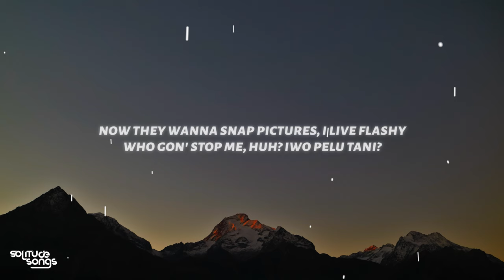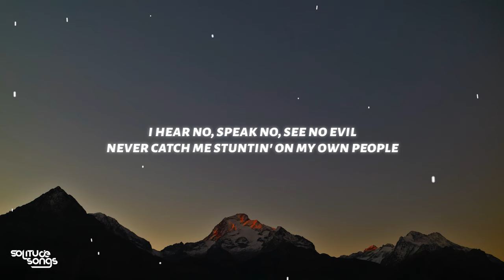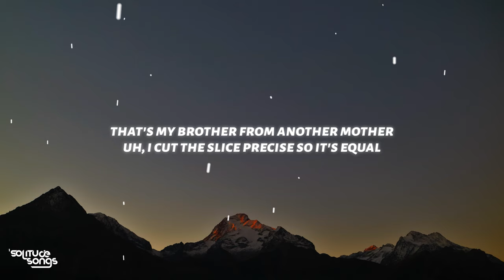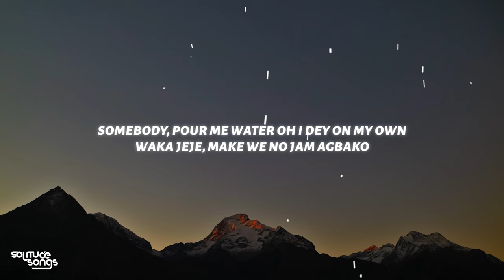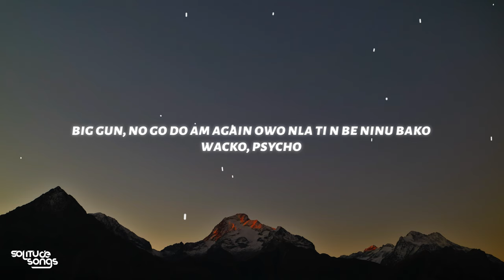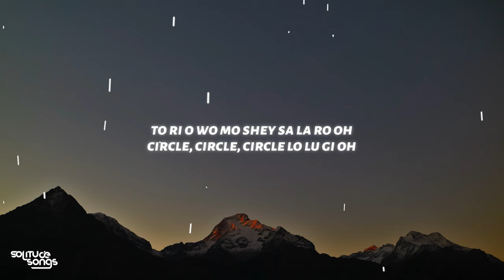Skepta, JAE5, Portable - Tony Montana (Lyrics)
♫ Skepta, JAE5, Portable - Tony Montana

◼️Lyrics:

[Intro]
(JAE5)

[Chorus: Portable]
Big Smoke pelu tobacco oh
Tony, Tony, Tony Montana oh
Wacko, psycho
I want to explode
Fire oh, ginger oh
Somebody, pour me water oh
I dey on my own
Waka jeje, make we no jam agbako

Yeah, I remember, nigbati ebi n pami
Breakfast, lunch, and dinner, we drink garri
Now they wanna snap pictures, I live flashy
Who gon' stop me, huh? Iwo pelu tani?
Impossible, every day's a celebration
This one for all my people that couldn't make it
Spend nights on a blue mat in the station
I said "No comment," just to make a statemеnt
How they hate me 'causе I'm winnin'?
AP kickin', my Rollie ain't tickin'
One of one-fifty, the whip that I'm whippin'
Now they wishing they could've catched a man slipping
S-H-O-K-O-L-O-K-O-B-A-N-G-O-S-H-A-Y, shokolokobangoshay
Anywhere I go, you know the gang dem dey (Greaze, brrt)

[Post-Chorus: Portable]
Big Gun, no go do am again
Owo nla ti n be ninu Bako
Wacko, psycho
To ri o wo mo shey sa la ro oh
Circle, circle, circle lo lu gi oh
Wacko, drippin' like High Fashion
Rahman Jago
Big Smoke pelu tobacco

Yeah, you know my passion, money and high fashion
Anywhere you see me, you know the boy's patterned
I was a young G with dreams of gettin' rich
Now, I got more money than imagined
I hear no, speak no, see no evil
Never catch me stuntin' on my own people
That's my brother from another mother
Uh, I cut the slice precise so it's equal
She playin' hard to get, so I'm keepin' the same energy
You want the Casamigos or the Hennessey?
Take a shot to the head, that's a Kennedy
Yo, fine girl, sip that jejely
Baby, love, sit back jejely
Unforgettable swag, they remember me
Hypnotizin' like a OD melody
I came with the criminals, my Co-D defendin' me
[Chorus: Portable]

[Post-Chorus: Portable]
Wacko, psycho
To ri owo mo shey sa la ro oh

[Outro: Portable]
Montana, Montana, Montana, Montana
Tony, Tony, Tony Montana